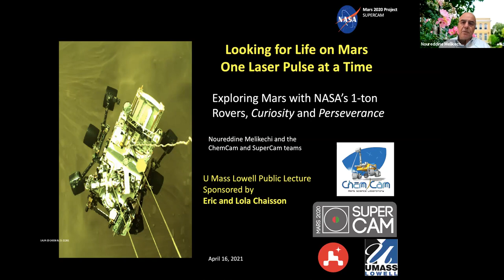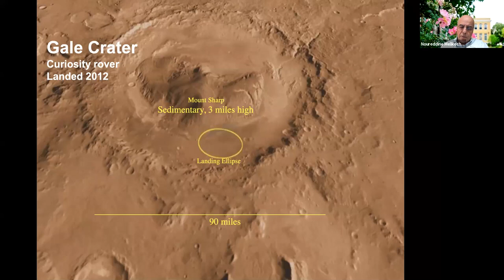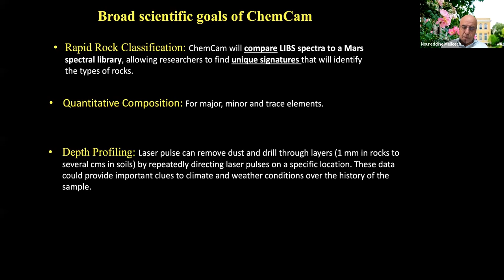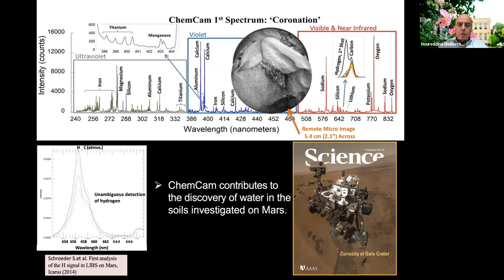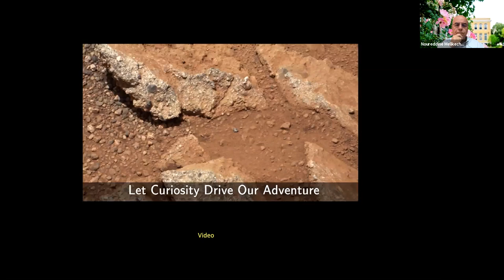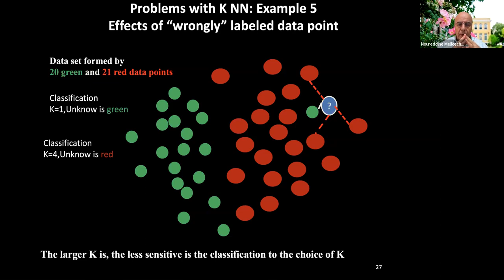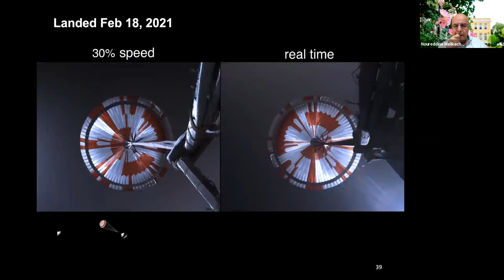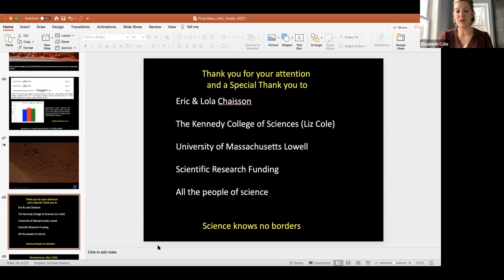Looking for Life on Mars One Laser Pulse at a Time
Spring into Science presents: Looking for Life on Mars One Laser Pulse at a Time Is there life on Mars? Is Mars habitable?  Has Mars ever been habitable? To address these questions, NASA launched several probes to Mars.  The Curiosity rover has been probing the surface of Mars at Gale Crater since 2012. A few weeks ago, the world watched as Perseverance, Curiosity’s younger sister landed on the surface of Mars at the Jezero crater. I will be presenting the scientific goals of these two complementary missions and share few results obtained by using laser pulses to ablate dust and rocks.

Presented by Noureddine Melikechi